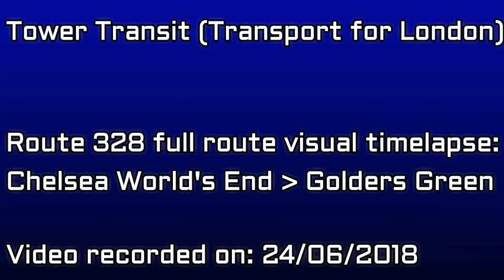🇬🇧 FULL ROUTE VISUAL | Transport for London Bus Route 328: Chelsea World's End - Golders Green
Before we start the video. Many thanks to Graham Ross for allowing me to use some of his footage on my video! Whilst I was recording the whole 338 bus route, my phone overheated in some parts (remember the massive heat wave of June 2018?) which meant I lost some sections. And because it's not really easy to get to Central London unlike other parts of the SouthEast or the very South of London (example: Kingston or Sutton) due to very expensive train fares  (and also due to coronavirus), I had to borrow some footage from someone else!

With that being said. Here's a full route visual / timelapse of London bus route 328 from Chelsea World's End to Golders Green via Earl's Court, Kensington High Street, Notting Hill Gate, Kilburn High Road & West Hampstead.

The 328 is operated by Tower Transit under contract to Transport for London (TfL).

MUSIC USED
Intro: